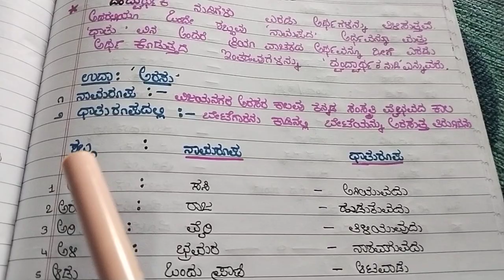ದ್ವಂದ್ವಾರ್ಥಕ ಶಬ್ಧಗಳು / ನಾಮರೂಪ/ ಧಾತುರೂಪ ೩೫ ಉದಾಹರಣೆಗಳು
ದ್ವಂದ್ವಾರ್ಥಕ  ಶಬ್ಧಗಳು ಕನ್ನಡ ವ್ಯಾಕರಣ